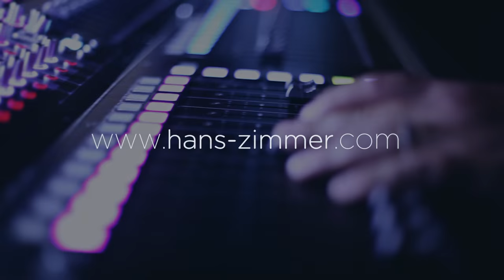Hans Zimmer Live on Tour : 1M1 Back at John Henry's (feat. Tina Guo)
Hans Zimmer Live on Tour kicks off on the 6th of April. Discover the first rehearsals as Hans and his friends get ready for the Tour. More videos to follow.

Directed by Maxime Marion & Pierre Futsch
Produced by Nicolas Cabarrou & Stéphane Humez